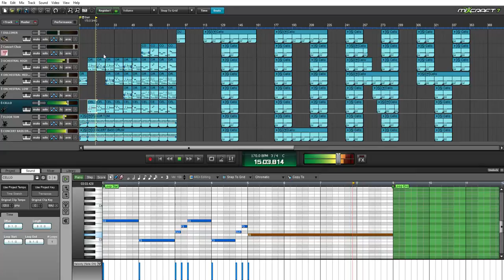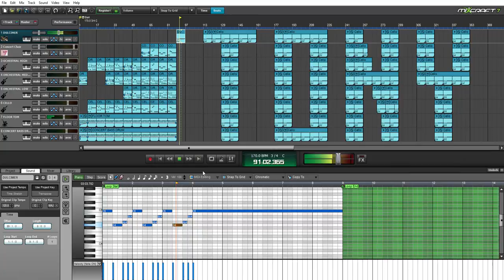GAME OF THRONES MAIN THEME - MIXCRAFT 7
UPDATE: I've made the project file available for everyone! Links are down below.

This is a cover of HBO's Game of Thrones Main Theme.
The video was captured with Game Bar, a product that comes with Windows 10.